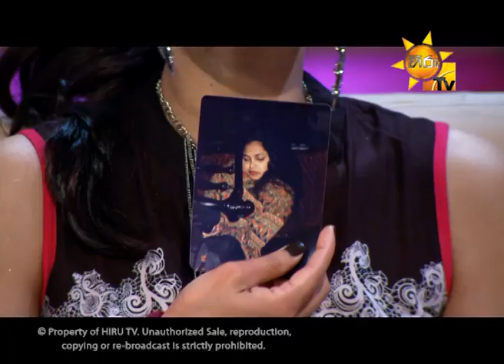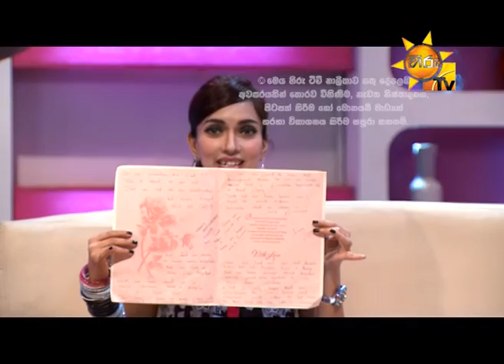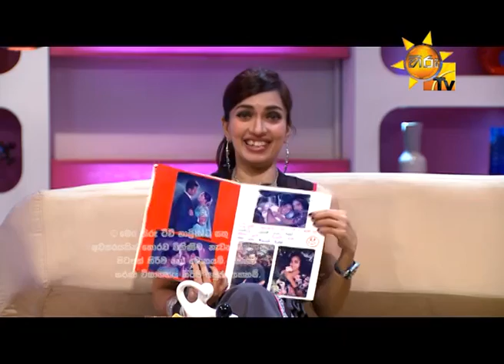Hiru TV Dehadaka Adare EP 16 Sanjeewani & Susantha | 2016-01-24